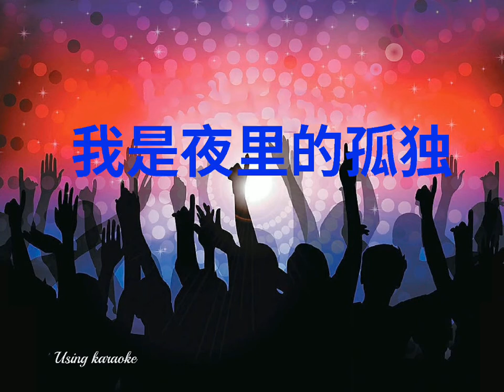我是夜里的孤独-大美 (DJ版舞曲)